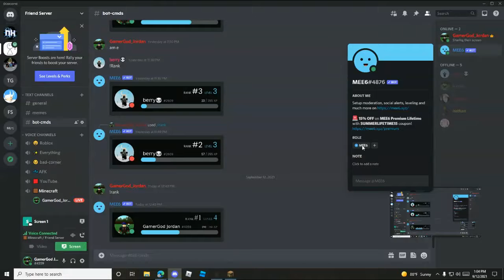Minecraft letsplay #1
Minecraft